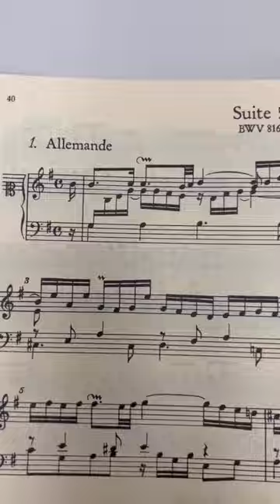Listen to this beautiful piano piece performed by Bruce Liu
Bruce Liu playing J.S. Bach: French Suite No. 5 in G Major, BWV 816 - III. Sarabande

Discover full concert performances and operas on STAGE+, the new streaming service from Deutsche Grammophon